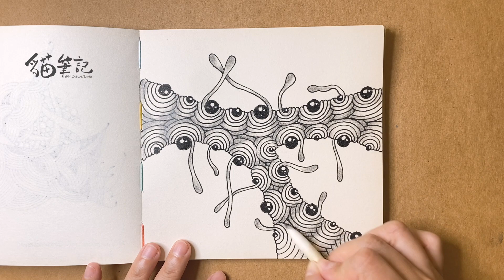【貓筆記】Lollywimple❝純享版❞ ▶︎ Zentangle 禪繞畫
Zentangle®禪繞畫藝術交流小天地。
一紙一筆，放下對錯，沒有得失。簡單、放鬆地進入慢時光，打掃心房，遇見簡單美好的自己。
一天一畫，快樂自信，簡單又樂於分享，一起樂活成長吧～～

Free oneself, there is no right or wrong, and no failure.
Let’s simply and relaxedly enjoy the slow time with inner child.

📙 準備工具：紙張、代針筆、鉛筆、紙筆

Zentangle® Artist, CZT-Asia #18
❖所有影音作品❝無授權❞任何平台搬運轉載 🈲️ 商業使用。
若需使用於教學參考或社群媒體分享，尊重原創，敬請標示出處 @小貓畫禪繞YT。
特此說明，謝謝。